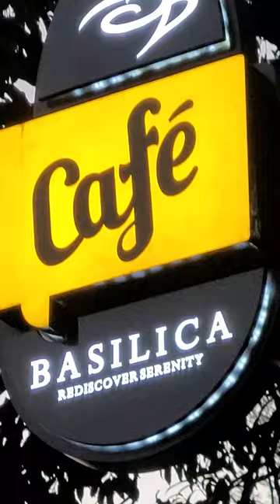Pure Veg Cafe in Panchgani | Basilica Cafe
Pure Veg Cafe in Panchgani located on main Mahabaleshwar Road, in premises of Basilica Resort.